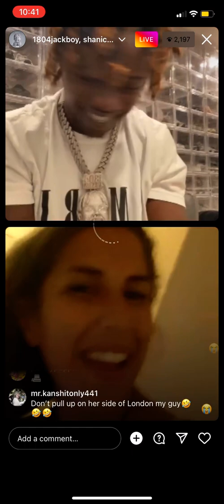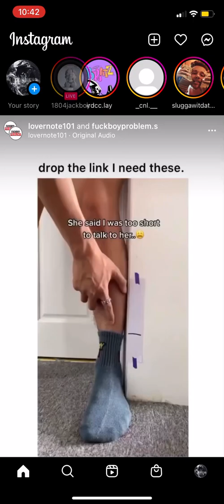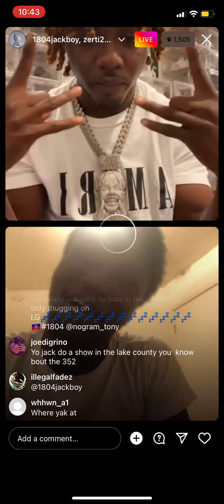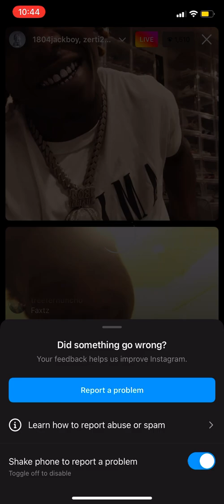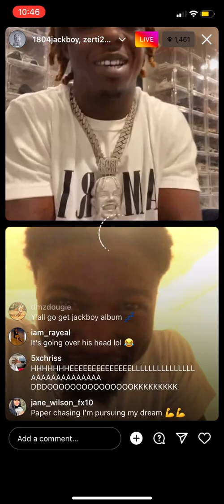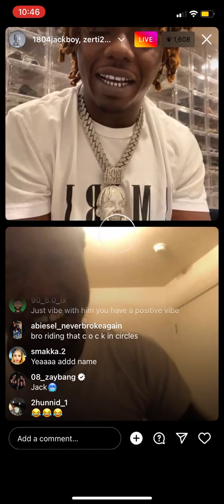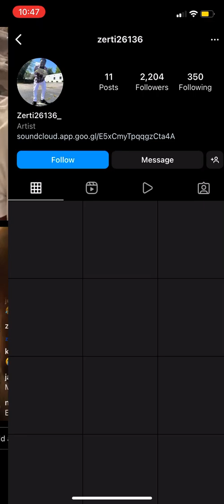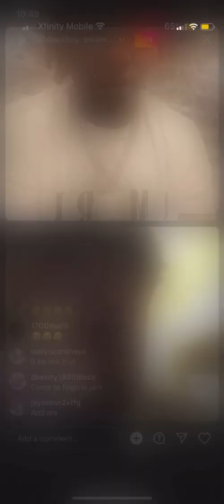JACKBOY Late Night Comedy Live 😂😂😂entertainment | Part 1